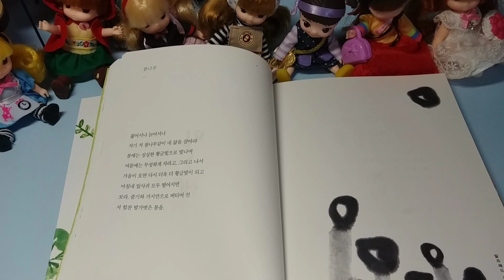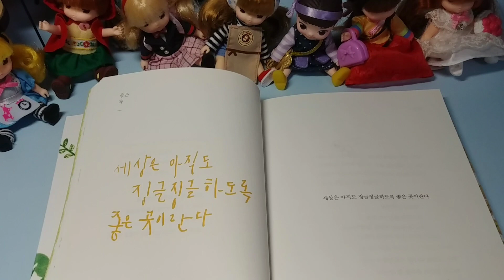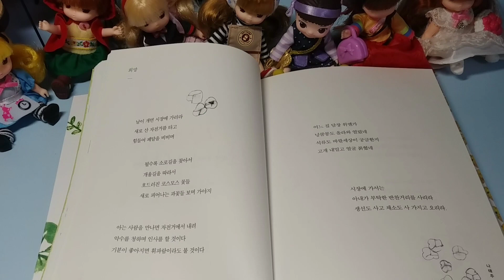[한국시] 오래 보아야 예쁘다 너도 그렇다 | 나태주 엮음 | 한아롱 그림 | RHK | 엘리샤 낭송 | Korean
나태주시인의 시와 세계명시들
참 좋은 시...